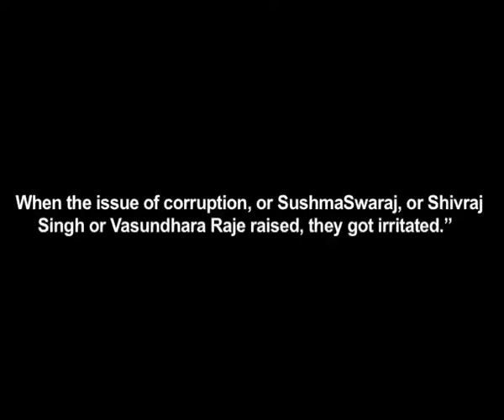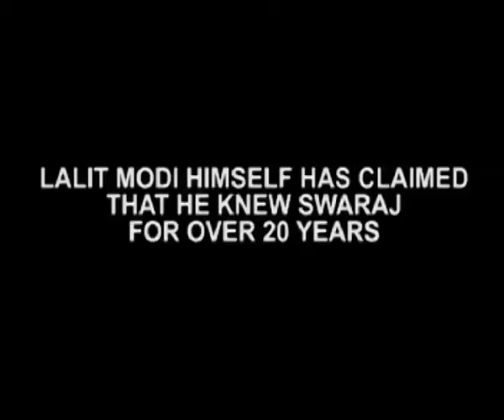Our Being In Minority Was Taken For Granted In Ls – Kharge (Interview Of The Week